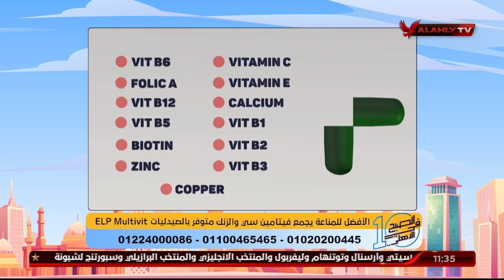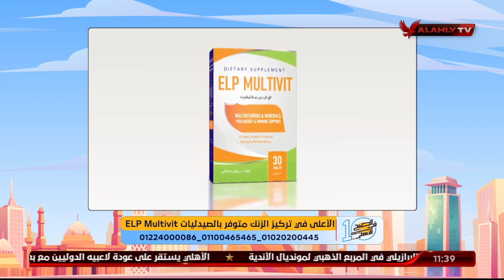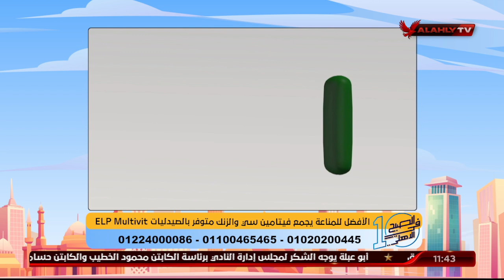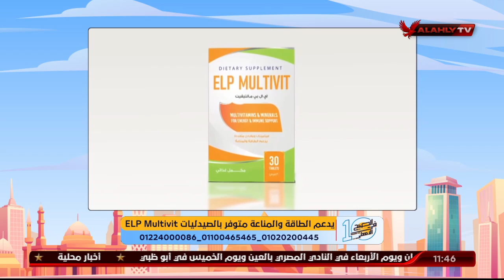الدكتورة دينا أبو السعود توضح الطرق التي تساعد على تحسين خلايا الدم والخلايا المناعية للجسم